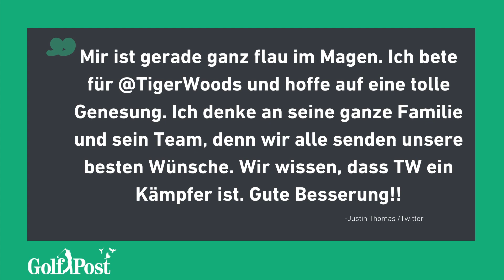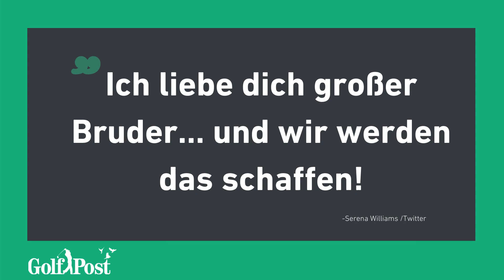Tiger Woods bei Autounfall schwer verletzt